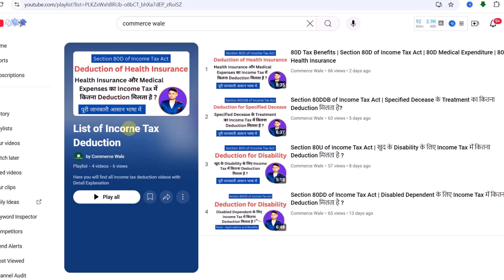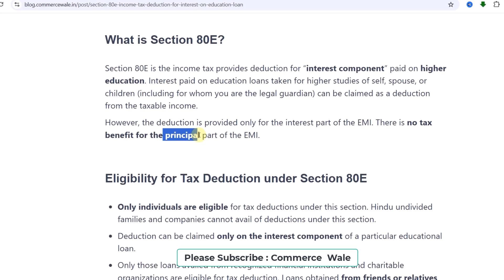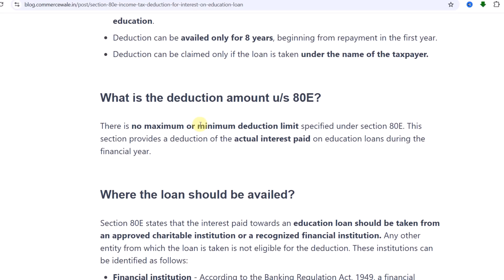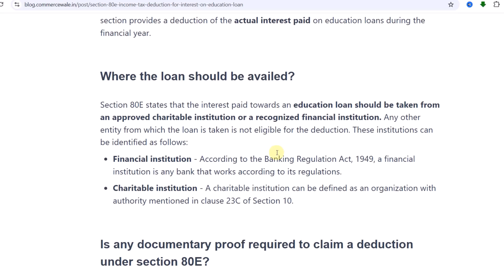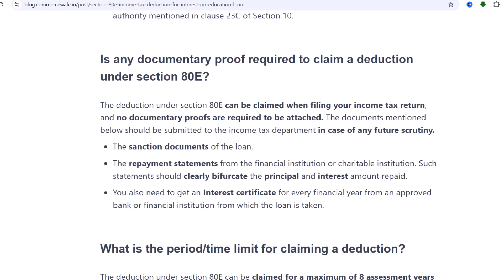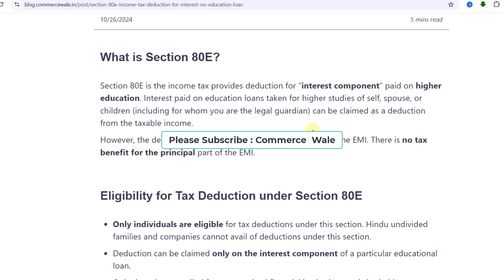What is section 80E of Income Tax | Education Loan Interest का Tax में कितना Deduction मिलता है?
Income Deduction for Education loan Interest,
Education loan interest deduction,
section 80e of income tax act,
section 80e,
what is section 80e of income tax act,
section 80e of income tax act in hindi,
income tax section 80e,
80e income tax,
income tax deductions,
income tax,
income tax benefit,
80d section of income tax,
deduction on section 80e of income tax act,
education loan income tax exemption

Commerce Wale
CommerceWale
(Satyaprakash Prajapati)

©️Commerce Wale